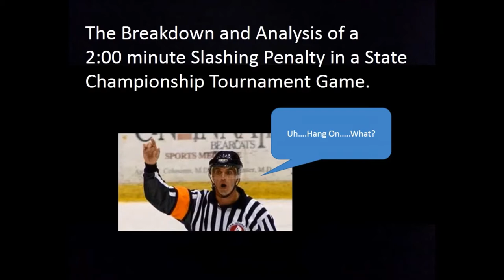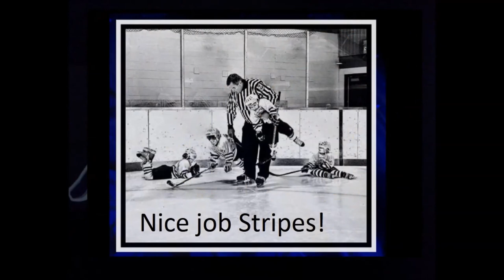Net Front Presence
A series of still photos by HWAP, just looking for feedback on how we got a penalty out of this, and the bad guys did not.